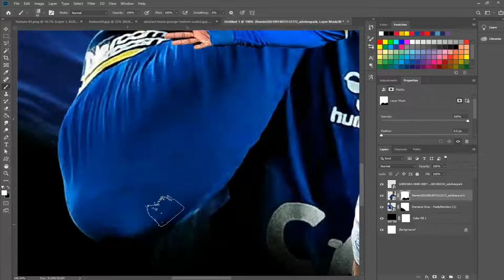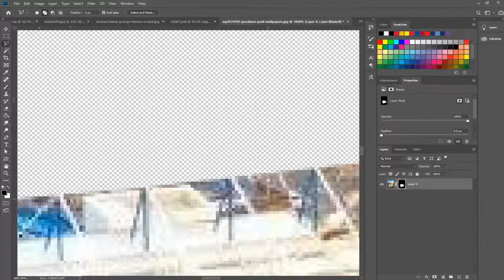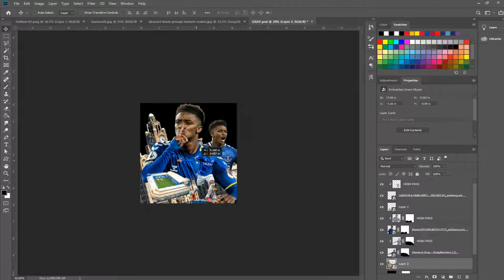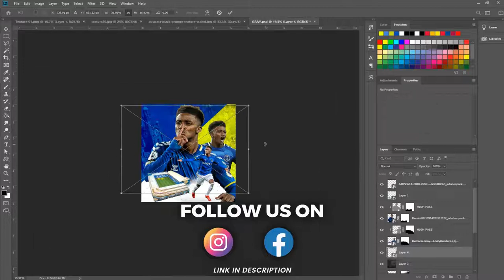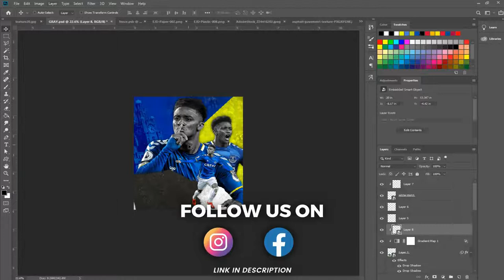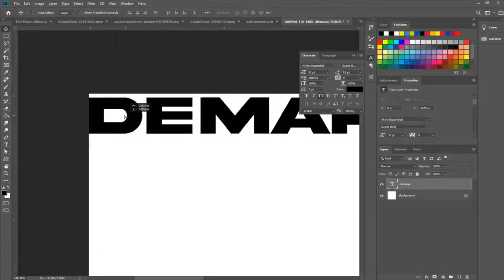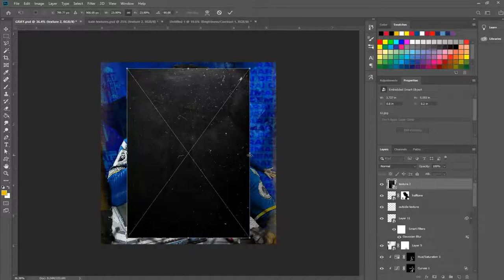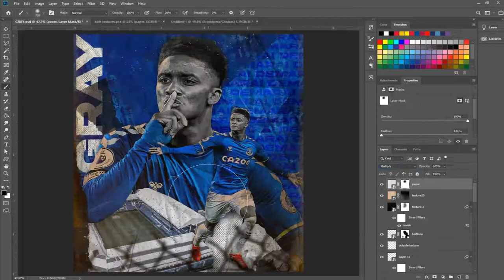Demarai Gray Football Abstract Texture Design Photoshop - Free Stocks - SpeedArt - Football Crush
DEMARAI GRAY FOOTBALL TEXTURE POSTER.